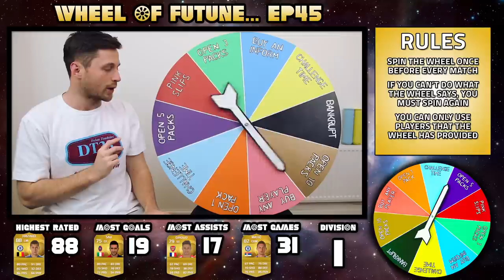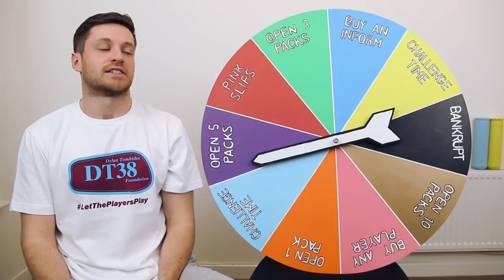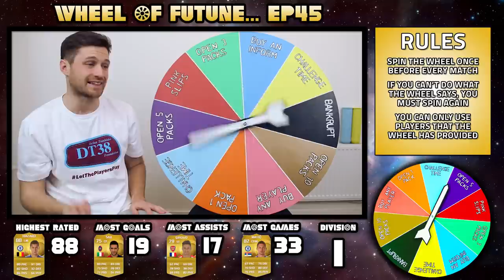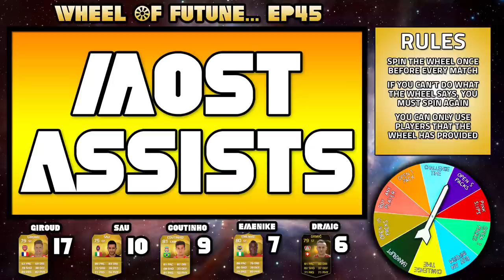THE WHEEL OF FUTUNE! - S1E45 - Fifa 15 Ultimate Team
I have to get from Div 10 to Div 1 of Fifa 15 Ultimate Team but my fate lies in the hands of the spinning wheel of futune! The wheel decides what players I use. The wheel sets me challenges to complete and rewards me with packs when I do well, but can punish me with bankruptcy too!

RULES:

MY MISSION IS TO WIN THE DIVISION 1 TITLE OF FIFA 15 ULTIMATE TEAM

- SPIN THE WHEEL ONCE BEFORE EVERY MATCH

- IF I CAN’T DO WHAT IT SAYS, I MUST SPIN AGAIN

- I CAN ONLY USE PLAYERS THAT THE WHEEL HAS PROVIDED

- CONTRACT & FITNESS CARDS CAN ONLY BE USED IF FOUND IN PACKS THE WHEEL HAS PROVIDED